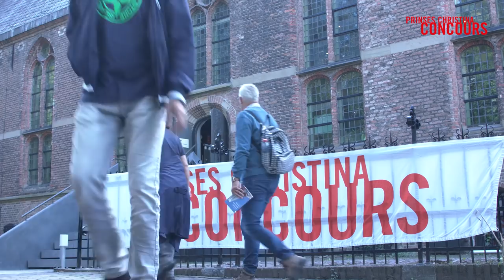Nationale Finale, deel I, Prinses Christina Klassiek Concours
Kijk mee naar de eerste uitzending van de Nationale Finale van het Prinses Christina Klassiek Concours. In deze uitzending spelen de volgende finalisten:

Alexander Jansen, piano (15 jaar, Utrecht)

Christian Berg, viool (15 jaar, Uithoorn)

Willem Starkenburg, piano (14 jaar, Kollummerzwaag)

Arne Bijnens, trompet (14 jaar, Houthalen, België)

Donna van Leeuwen, cello (13 jaar, De Bilt)

Youming Xia, piano (17 jaar, Deurne, België)

Leen Janssen, altsaxofoon (18 jaar, Gruitrode, België)

Cheuk Hin Keith Ng, marimba (19 jaar, Amsterdam)